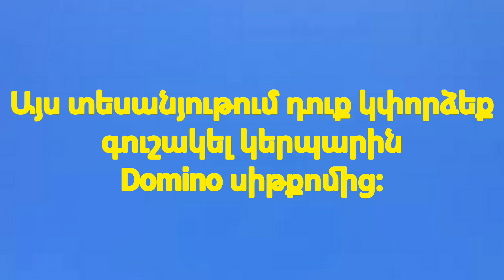Գուշակիր կերպարին Domino սիթքոմից 10 Վայրկյանում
Բարև ընկերներ, այս տեսանյութում դուք կփորձեք գուշակել կերպարին Domino սիթքոմից։